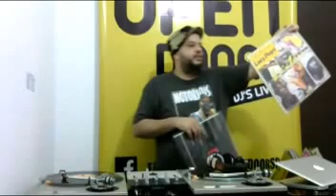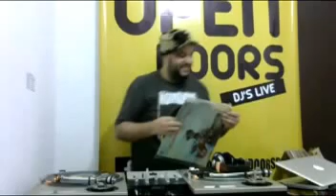Dj Luciano Rocha - Open Doors Dj´s Live 28/04/2015